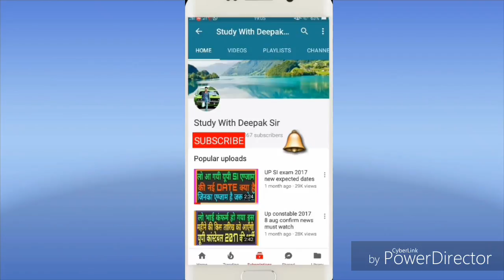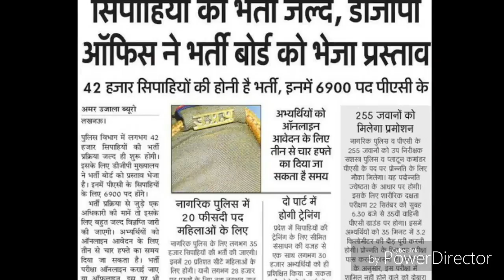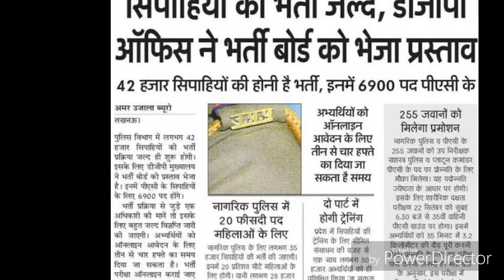Big news for up police constable 2017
भाइयो इस वीडियो में आप देखेंगे यूपी पुलिस कांस्टेबल की आने वाली vacancy की पूरी जानकारी ये कब कितनी और किस टाइम आने वाली है तो आप सब प्लीज इस वीडियो को जरूर देखिये।।